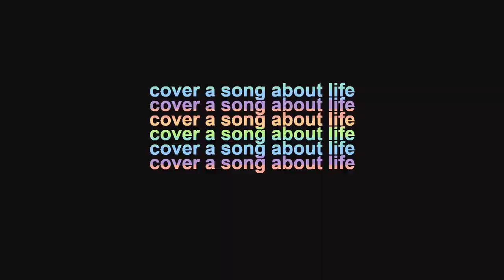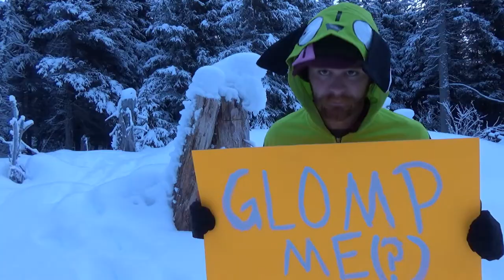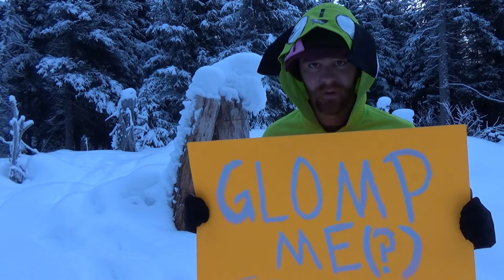Antonymph - Vylet Pony Classical Guitar Cover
Boy oh boy. It has been an while. Thank you, G - Bless.
Go sub to Vylet, good stuff over yonder. A couple bits in the thumbnail were made by Nootaz, show them some love too.

Thanks for hangin'. Now go create something ya ding dong.